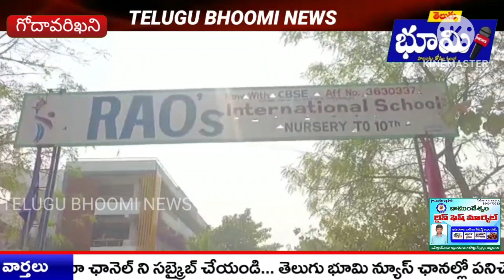మహిళలు అన్ని రంగాల్లో రాణిస్తూ పురుషులతో సమానంగా అందిపుచ్చుకోవాలి కోరుకంటి చందర్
తెలుగు భూమి న్యూస్ అందిస్తున్న మరిన్ని తాజా వార్తల కోసం మా ఛానెల్ ని సబ్క్రైబ్ చేయండి...telugubhoominews